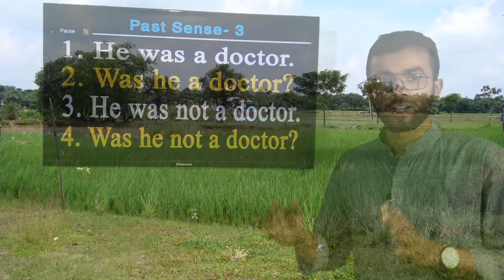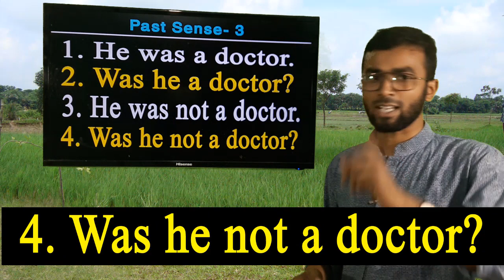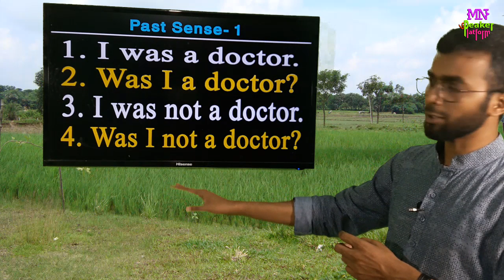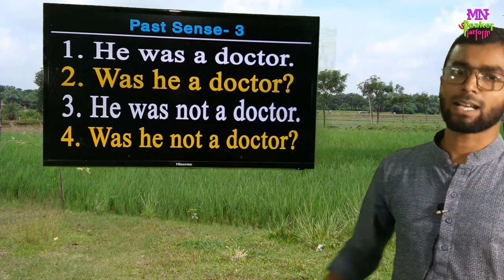How to start of spoken English in modern way...Past Sense- 3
Hello Friend Here I will show you How to start of spoken English in modern way